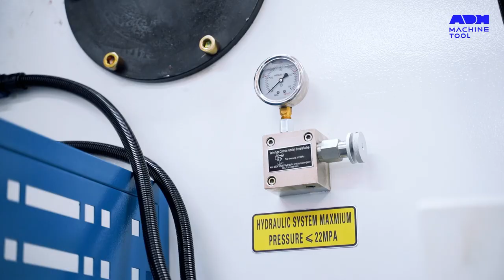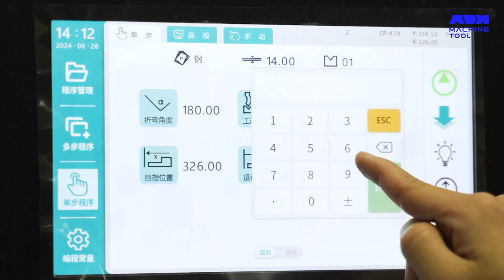NC Press Brake 250T3200 ESTUN E310PS Controller